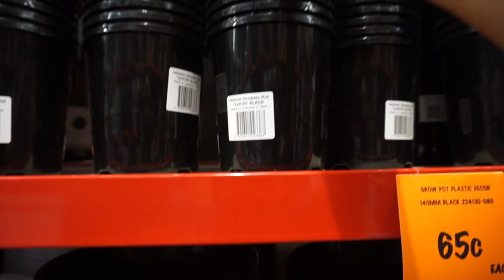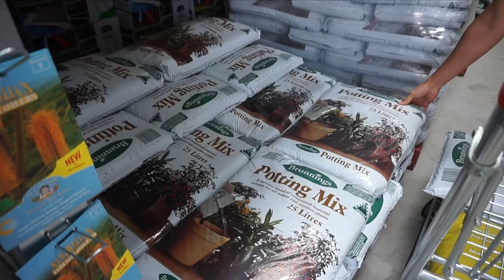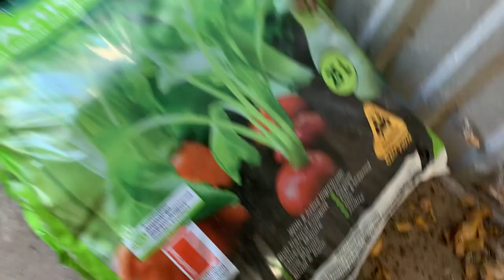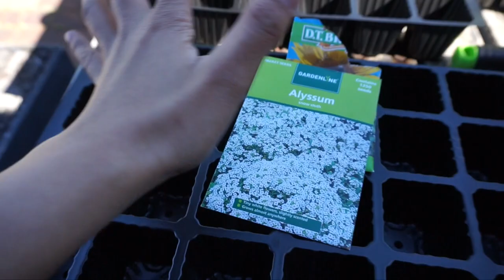Spring Gardening in Australia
Hello Beautiful Morenas its already Spring in Australia and we are going to be beautifying our backyard with some flowers. Do you like to garden too?

APPLE10